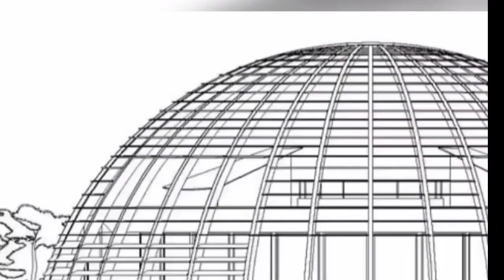ویلای لاکچری و رویایی بیرانوند / خونه مخفی دروازه بان پرسپولیس در شهریار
سلام دوستان عزیز امروز با یه ویدئو فوتبالی دیگه اومدیم این بار در خونه لاکچری دروازه بان پرسپولیس و تیم ملی ایران که رسانه ها کمتر دربارش پرداختن برای دیدن ویدئو های فوتبالی بیشتر حتما کانال رو سابسکرایب کنید نظر شما درباره این خونه رویایی گلر پرسپولیس چیه؟ حتما کامنت کنید